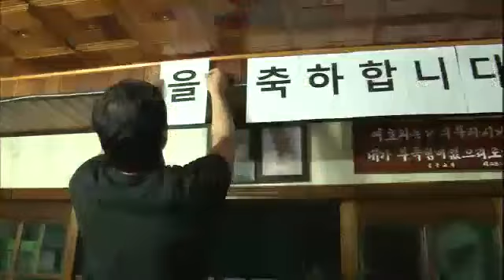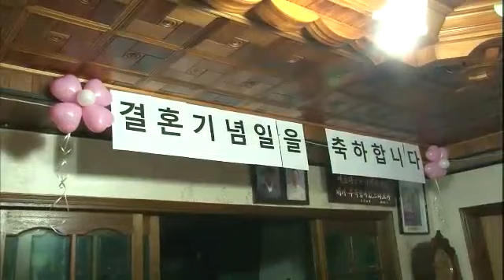인간극장 - Screening Humanity EP2928 # 005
"막걸리 삼형제 5부"

오늘도 배달이 끝나고 뒷정리를 하는 첫째 준영 씨와 셋째 우영 씨. 막걸리 역시 김치와 같은 발효식품임에도 반품되어 돌아오는 것을 보면 형제는 안타까울 뿐이다.
다음 날, 판매는 비수기 철이지만 판로개척하기에는 이만한 때도 없다! 마음 단단히 먹고 새로운 거래처를 찾아간 우영 씨, 문전박대까지 각오했건만 다행히 뜻밖의 수확까지 얻었다. 한편 아산을 방문한 중국인 관광객들에게 막걸리를 소개하는 첫째 준영 씨. 며칠 뒤, 생 처음 부부만의 여행을 떠나는데..